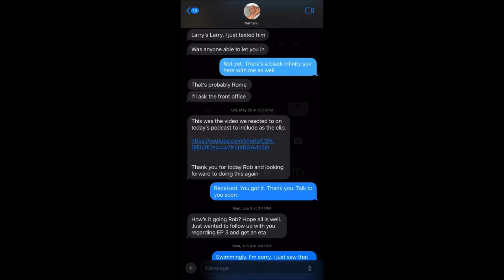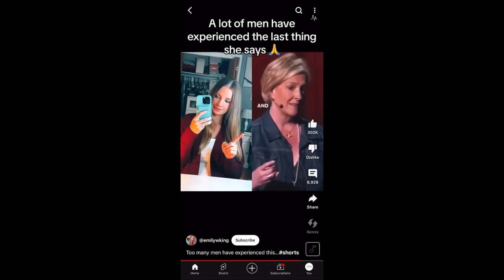Are Women Too Hard on Men? | Caffeinated Chats Gets REAL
☕ Buckle up for a REAL and RAW discussion on Caffeinated Chats! ☕

We're reacting to the viral YouTube Short "The Women in My Life are SAVAGE!" and asking: are women too hard on men? Do they have unrealistically high standards? Or are men just not stepping up?

Join us as we:

Unpack the claims made in the YouTube Short.
Discuss the pressures and expectations men face in relationships.
Debate whether criticism is constructive or just plain hurtful.
Share our own experiences and insights on navigating gender dynamics.
Whether you're a man feeling the heat or a woman who's been called "savage," this episode is for you. Grab your coffee and let's get real about relationships!

I'd like to thank our Lord and Savior because without Him, none of this would be possible.